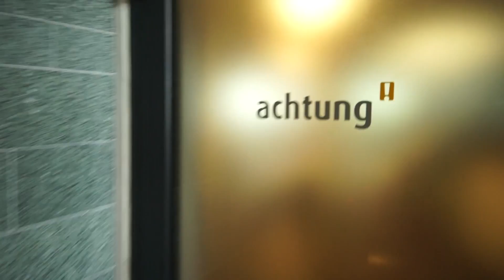achtung! läuft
15 Läufer, 6 Kilometer und 1 Ziel: Ankommen. achtung! hat am B2RUN in Hamburg teilgenommen. Und das nicht nur aus sportlichen Gründen. Jeder gelaufene Kilometer dient dem guten Zweck und hilft der Aktion "RTL - Wir helfen Kindern".